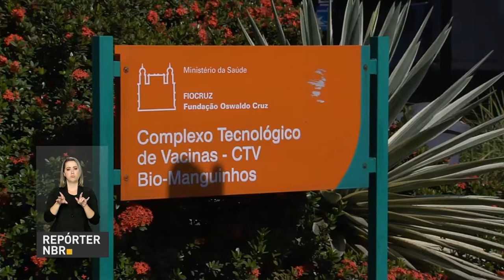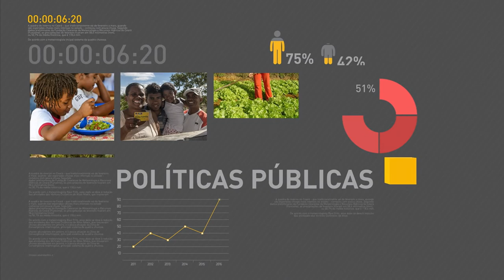Campanha de vacinação contra gripe é prorrogada até 9 de junho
REPÓRTER NBR 18H - 25.05.17: O Ministério da Saúde vai prorrogar o prazo da campanha de vacinação contra a gripe até o dia 9 de junho. O Brasil vai voltar a exportar a vacina da febre amarela a partir do próximo mês. Foi  revogado o decreto que autoriza o emprego das Forças Armadas para a Garantia da Lei e da Ordem no Distrito Federal.